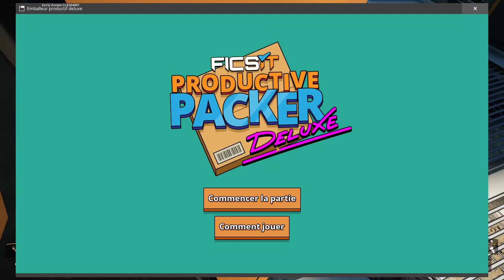Satisfactory Modded #2 : Début d'un petit build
Bonjour et bienvenue sur ce 2eme épisode de Satisfactory Modded.Dans cette épisode nous installons d'autres extractions de minerais ainsi que le début d'un petit build.

Liste des mods pour Satifactory Modded :

Structural Solutions
Refined Power
Ficsit Farming
Efficiency Checker Mod
Modular Load Balancers
Awesome Sink Storage
RSS2 / Really Simple Sings
Modpack: AllPowerSuit Modules
Storage Teleporter
Factory Props
Linear Motion
Community Rail Set
Community Rail Set 2
Community Road Network
Community Basic Tracks